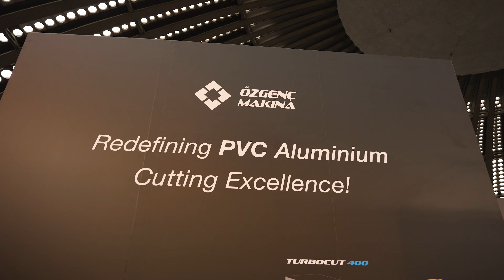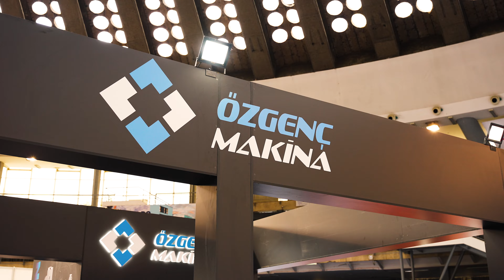SEEBBE & WindoShow 2024 Belgrade, Serbia